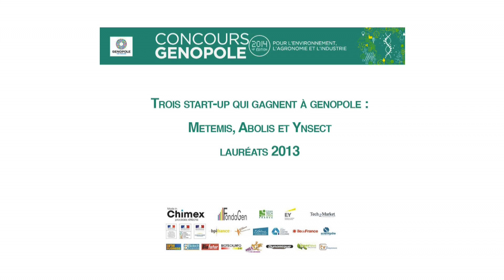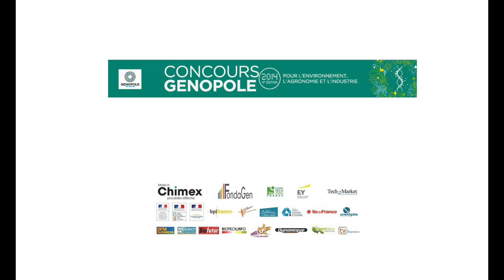Concours Genopole : Trois start-up qui gagnent, Metemis, Abolis et Ynsect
Genopole lance la quatrième édition de son concours dédié aux biotechnologies dans les secteurs de l'environnement, de l'agronomie et de l'industrie. Reportage au sein du biocluster des trois lauréats 2013 : Metemis, Ynsect et Abolis déjà sur la voie du succès !